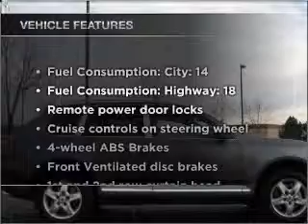2005 Porsche Cayenne - Greenwood Village CO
Year: 2005
Make: Porsche
Model: Cayenne
Trim: S
Engine: 4.5 liter 8 cylinder 32 valve
Transmission: 6-Speed Automatic
Color: Silver
Mileage: 40370
Address:
7939 E Arapahoe Rd Ste 200c